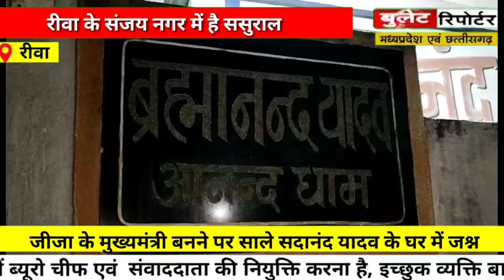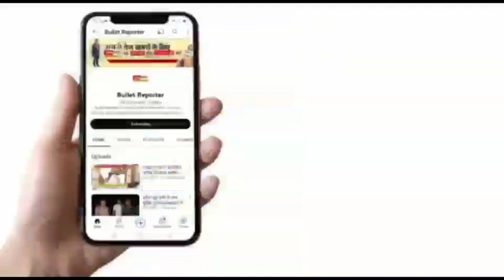मध्य प्रदेश के मुख्यमंत्री का ससुराल रीवा में, हर्ष का माहौल